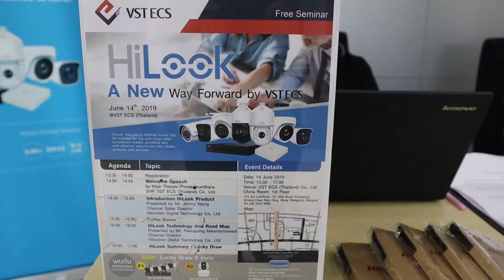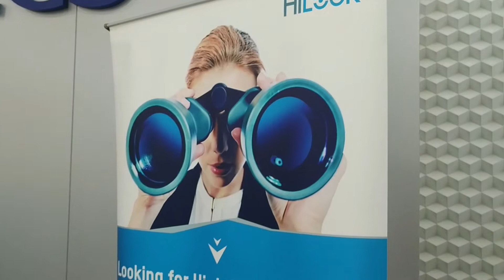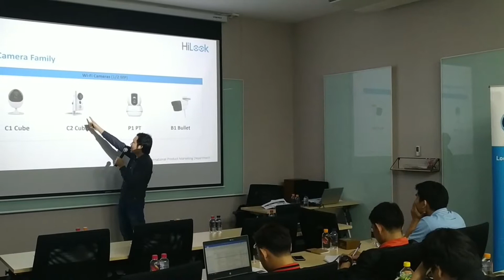ประมวลภาพบรรยากาศงานสัมมนา HiLook A New Way Forward by VST ECS